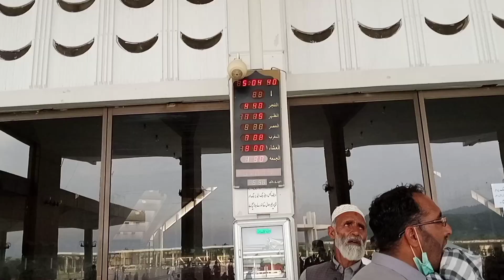Visit to Faisal Masjid Most beautiful Masjid of Islamabad Pakistan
history of Shah Faisal Masjid
Beautiful visit to Faisal Masjid